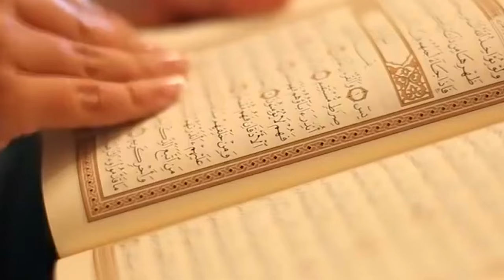JULIA BIKOVA - FAMILIA DUBAI NEW MEGA HIT 2016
Director shooting musical videos, movies, tv shows, animations and 3d.